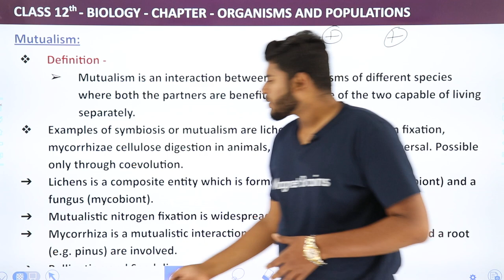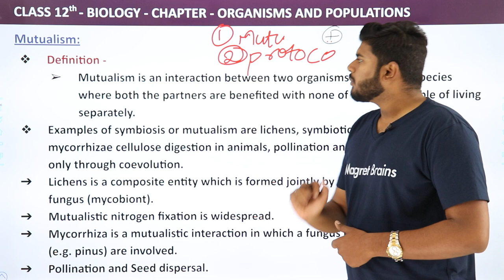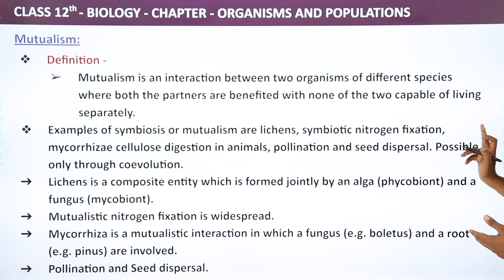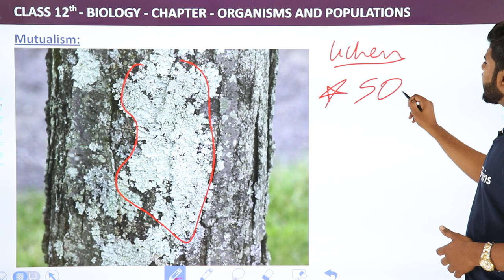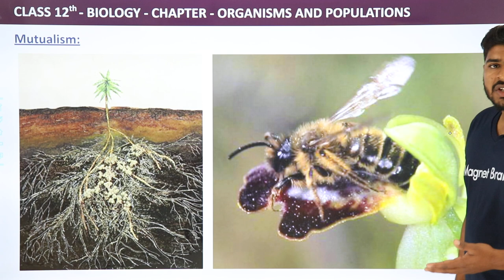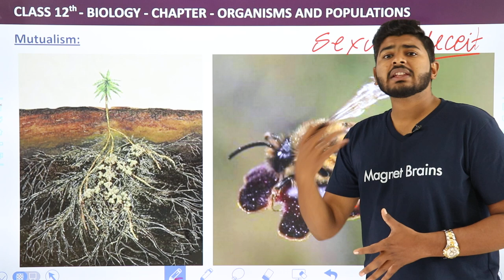Class 12 Biology Chapter 13 | Mutualism - Organisms and Populations (2022-23)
✔️ Class: 12th
✔️ Subject: Biology
✔️ Chapter: Organisms And Populations (Chapter 13)
✔️ Topic Name: Mutualism
✔️Topics to be Covered: Class 12 Biology Chapter 13 Mutualism - Organisms and Populations
"00:00 Introduction: Mutualism: Explanation
00:10 Mutualism
05:51 Website Overview